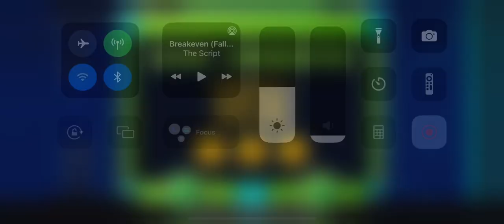Geometry Dash- Jumper (All Coins)